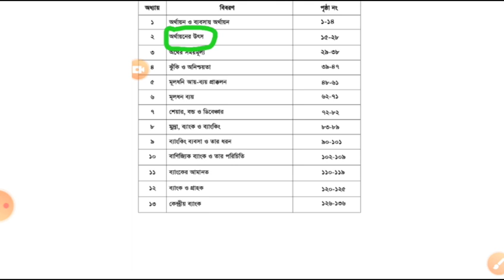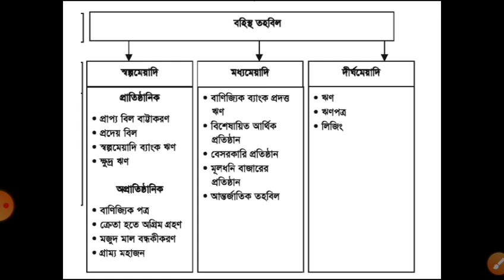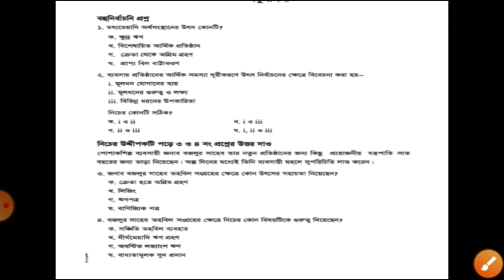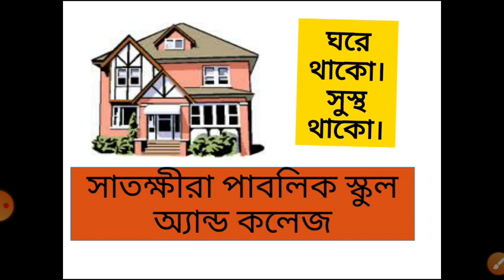ফিন্যান্স ও ব্যাংকিং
২য় অধ্যায়